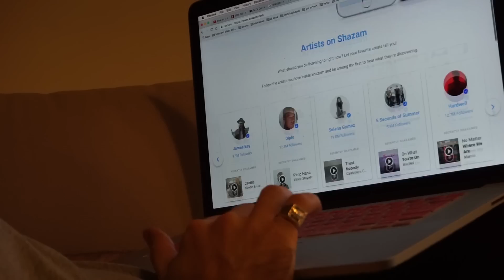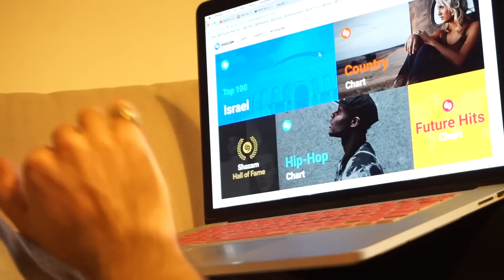סרט הודי! JosephStar ולוג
איזה כיף שחזרתם לערוץ לצפות בולוג נוסף שלי :) אל תשכחו להירשם לערוץ! יש מלא תכנים כייפים בדרך

אוהב אתכם!
XXX
ג'וזף